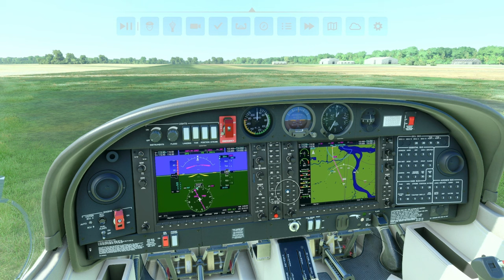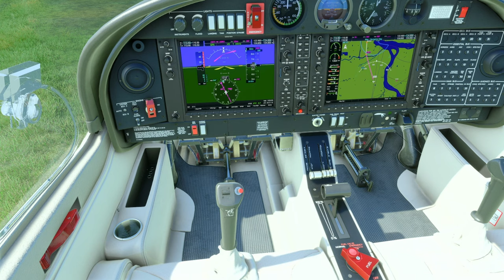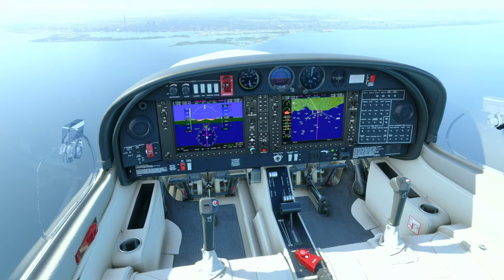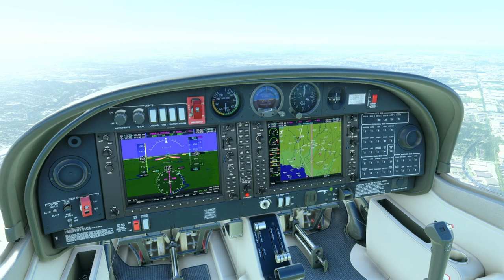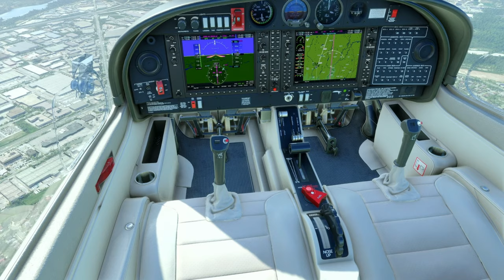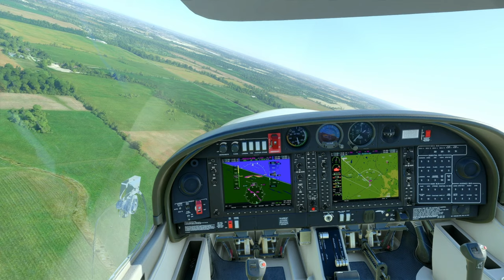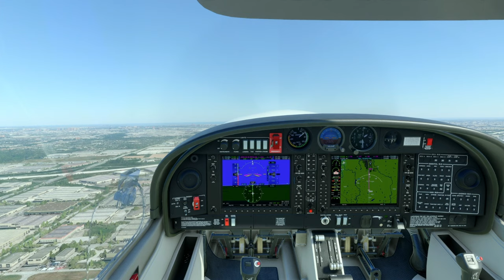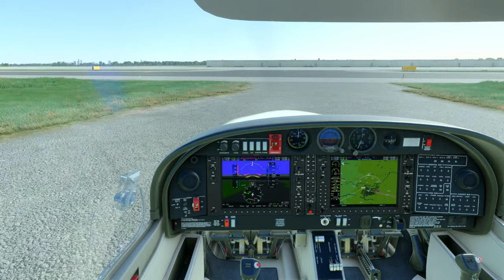MSFS | Diamond Aircraft DA40NG | Niagara - Toronto full flight | Xbox Series X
Microsoft Flight Simulator on Xbox Series X. Niagara - Toronto full flight.